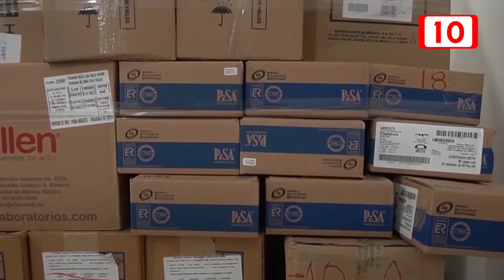Aseguran el abasto de medicamentos se fortalecerá con IMSS-BIENESTAR en Quintana Roo